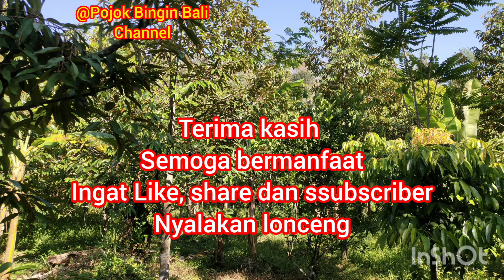Ngiring melajah Wirama Mandamalon#Arjunawiwaha#kakawin#rajani#dewayadnya#bali#budaya#sekaragung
@Pojok Bingin Bali. Channel menyuguhkan dua pada Kakawin  dgn Wirama Manda Malon(Rajani) diambil dari Buku /PALAMBANG Arjunawiwaha  .
Berikut Teks/Liriknnya
Pada 1 ,
Stutinira Tan tulus,sinahuran Paramarta siwa
Anakku huwus Katon. abimatanta tenun ta Kabeh
Ana panganugrahankwa,cadusakti winimba sara
Pasupati Satra kasitu pangarannya nihan wulati.

Pada 2
Wuwusira sang hyang Iswara mijil tangapuy ri tangan
Wawangasarira katara manginditaken warayang
Tinarima sang Dananjaya tukang sara suksmatika
Nganala sarira satmaka lawan warayang wekasan .

Catatan Wirama  adalah Pupuh di Sekar Agung .Ada ratusan macam nya
Kalau Pupuh sebutan untuk Sekar alit ada puluhan banyaknya.